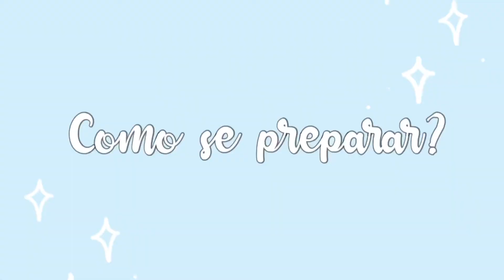COMO ESTUDAR PRO READING DO SAT (College Board + Lista de exercícios)| JustPoppin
COMO ESTUDAR PRO READING DO SAT  (College Board + Lista de exercícios). Nesse videos explicamos como estudamos para o sat e demos dicas sobre a resolução de questões  + lista de exercícios.

Oiee gente! espero q vcs tenham gostado, qualquer ajuda é bem vinda!
Muitos não sabem o que é e como estudar para o  SAT então nós fizemos esse vídeo explicando a seção do Reading.Temos uma playlist com as outras partes do SAT.

Escrevam suas dúvidas ou conselhos aqui nos comentários👇🏻
Postamos vídeos TODAS as semanas, fiquem de olho.

Além disso, nós sigam no instagram para ver notícias mais atuais e nos aproximar.

0:00 Intro
0:17 Estrutura da Prova
1:23 Como resolver a prova
3:41 Como se preparar
4:03 Finalização